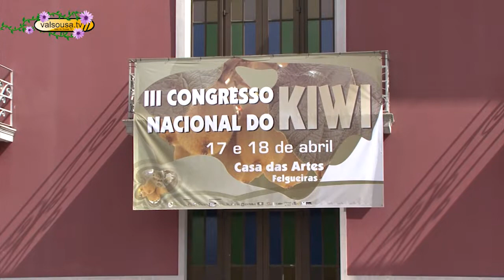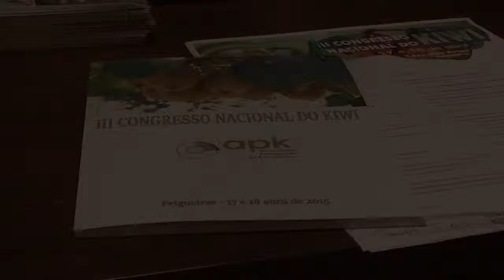Ministra da Agricultura no Congresso do Kiwi em Felgueiras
A Ministra da Agricultura, Assunção Cristas, esteve de visita ao concelho de Felgueiras, o maior produtor de kiwis do país. Depois de discursar no III Congresso Nacional do Kiwi, defendeu que a agricultura é uma boa oportunidade para os jovens agricultores.